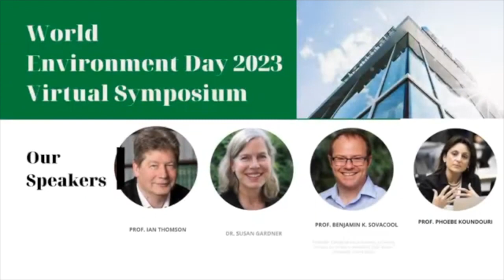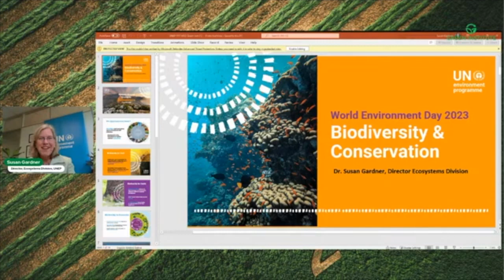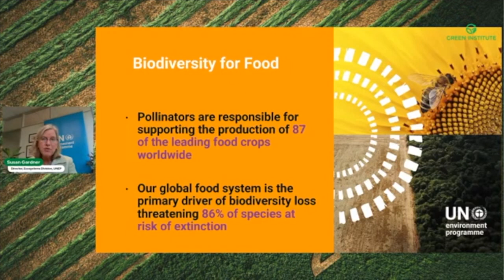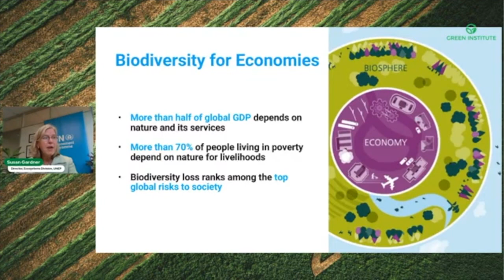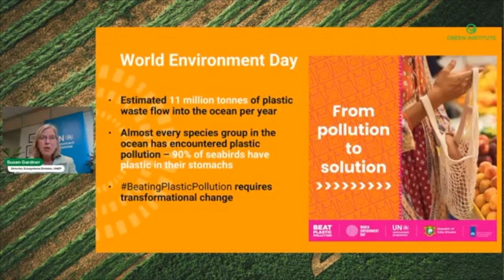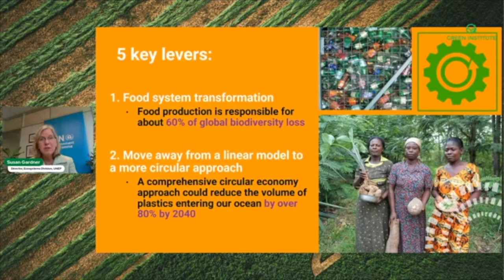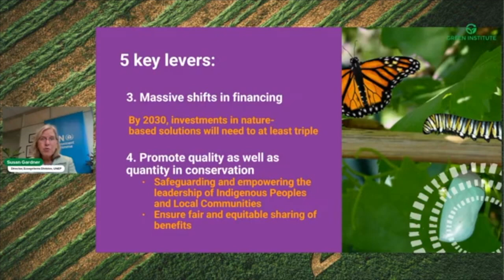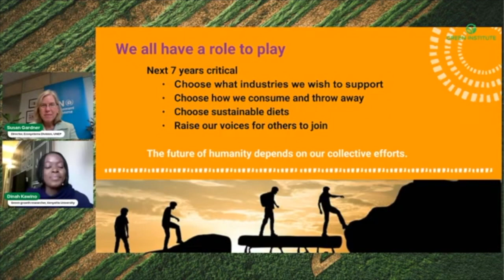Susan Gardner:Is the Plastic Crisis the Gateway to the Climate Crisis Reporting WED2023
Susan Gardner spoke on Is the Plastic Crisis the Gateway to the Climate Crisis Reporting' at this year's World Environment Day

Every year, professionals and well-known individuals come together to give their insightful perspectives on Environment at the World Environment Day.

The theme for this year's online event is Beat Plastic Pollution.